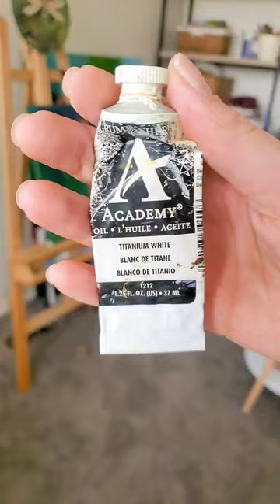Quick flower painting